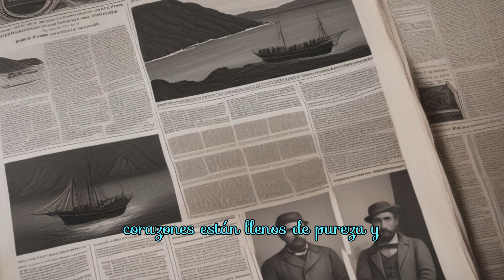El misterio de la isla perdida de San Borondó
La Isla de San Borondón continúa siendo un enigma sin resolver en el vasto océano Atlántico, desafiando a aquellos que buscan descubrir su secreto. ¿Es solo una leyenda o existe realmente esta tierra mágica y esquiva? Canal José Polo guardo